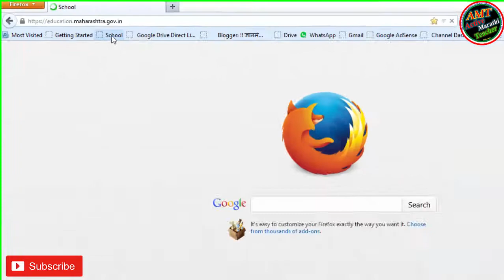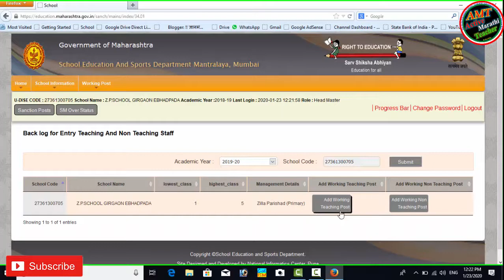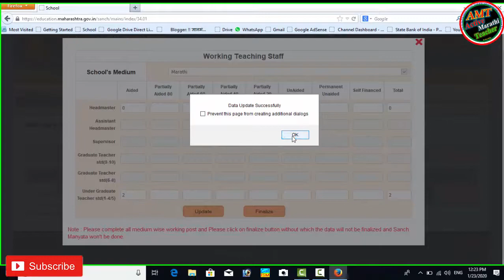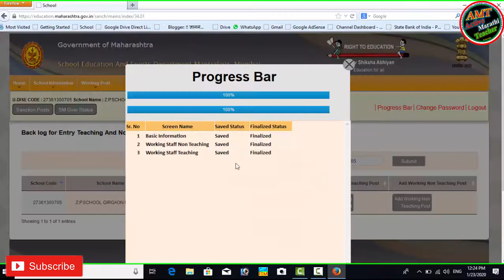T2 संचमान्यता_2019-20 शिक्षक संख्या कशी भरावी How to fill up teacher information on sanch portal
संचमान्यता_2019-20
शिक्षक संख्या कशी भरावी
How to fill up teacher information on sanch portal

कृष्णा बहिर